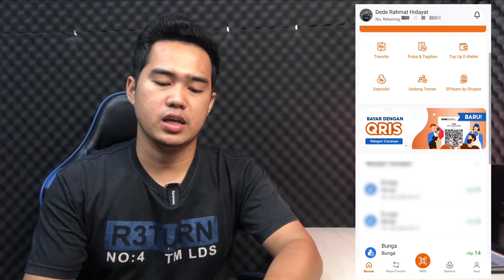Menabung 100 Ribu di SeaBank | Cair Segini Tiap Hari !!